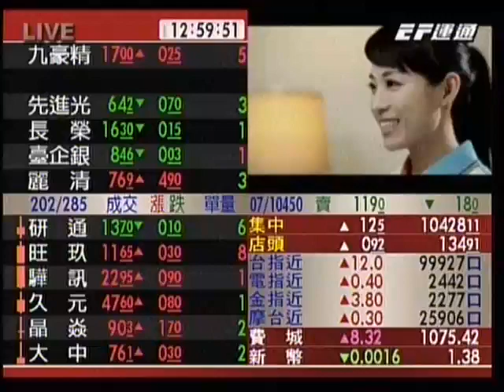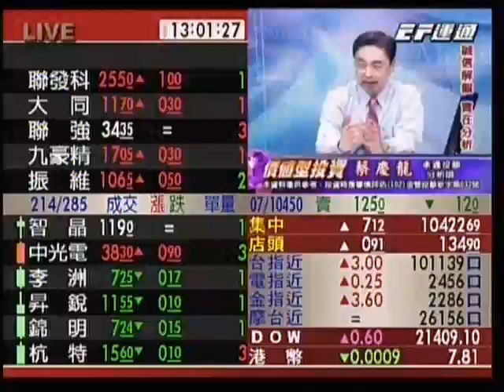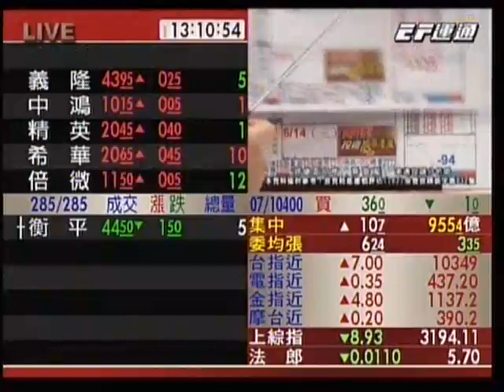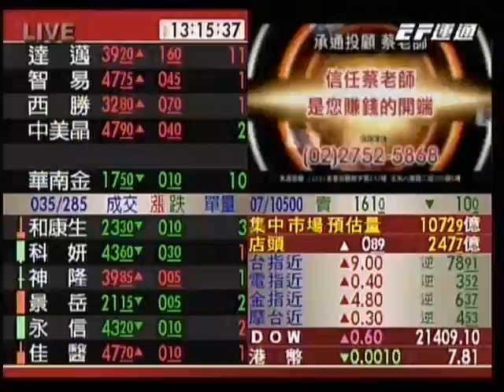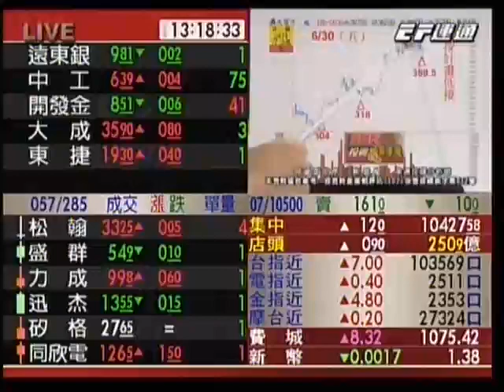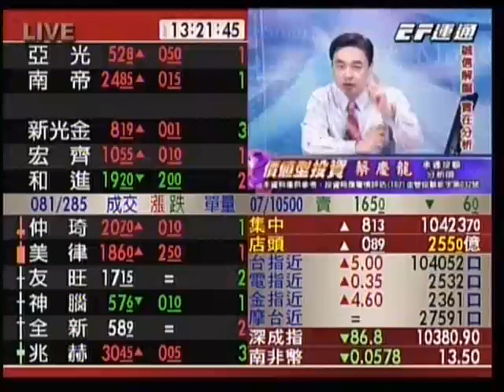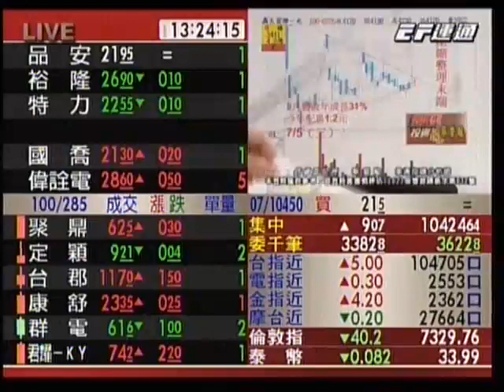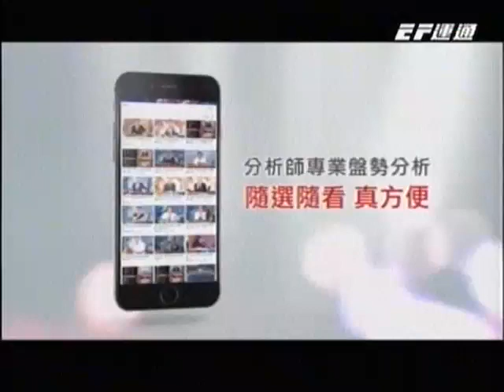20170712 1300 蔡慶龍 價值型投資